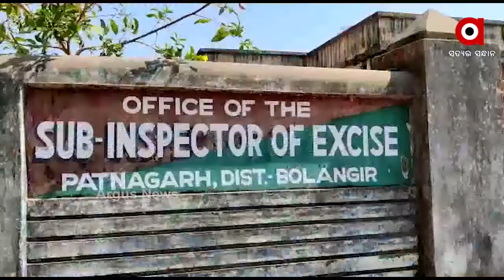ବଲାଙ୍ଗିରରେ ମାତିଲେ ଗଞ୍ଜେଇ ମାଫିଆ ....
ବଲାଙ୍ଗିରରେ ମାତିଲେ ଗଞ୍ଜେଇ ମାଫିଆ । ଖପ୍ରାଖୋଲ ବ୍ଳକର ମାଲପଡା ଗାଁ ନିକଟରେ ଥିବା ଏକ ପାଳଗଦା ଭିତରୁ ବିପୁଳ ପରିମାଣର ଗଞ୍ଜେଇ ଜବତ ହୋଇଛି । ପ୍ରାୟ 4କୁଇଣ୍ଟାଲ 68 କେଜିର ଗଞ୍ଜେଇ ଜବତ କରାଯାଇଥିବା ସୂଚନା ମିଳିଛି .